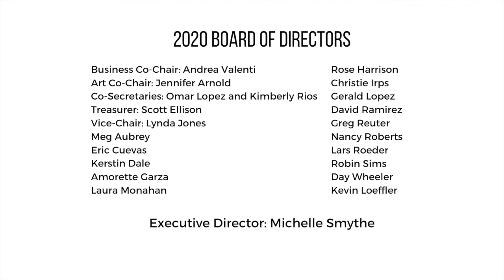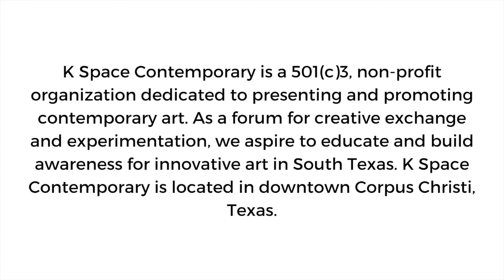Carlos Villarreal The Fruits Interview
Carlos Villarreal discusses his background, inspiration, and subject matter in his exhibition entitled "The Fruits" at K Space Contemporary July 3 - August 21, 2020. Located in Corpus Christi, Texas, K Space Contemporary is a 501c3 non-profit organization dedicated to presenting and promoting contemporary art. or join us on Facebook/Instagram @kspacecontemporary.